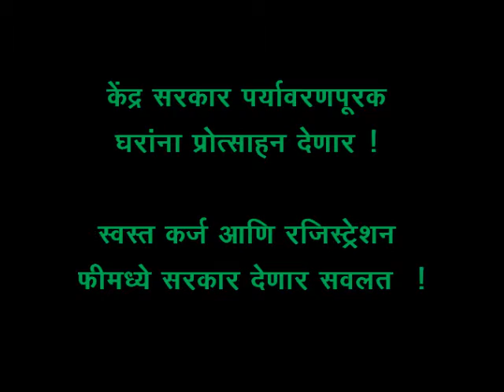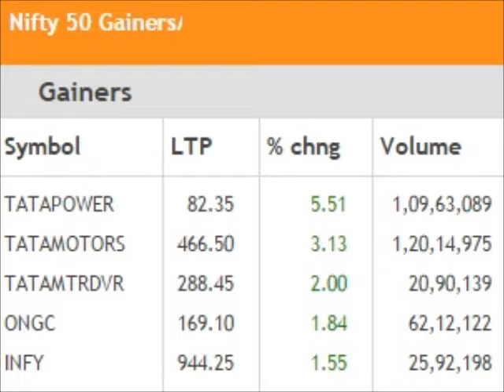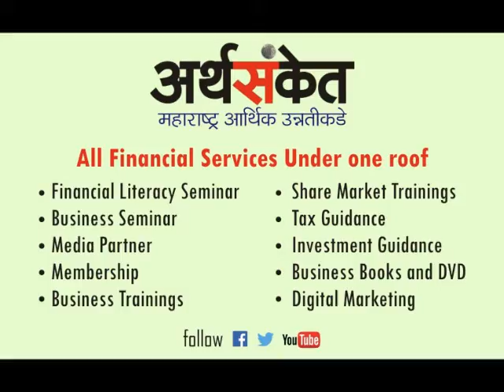Arthsanket Finance and Business News Marathi Tuesday 20th June 2017